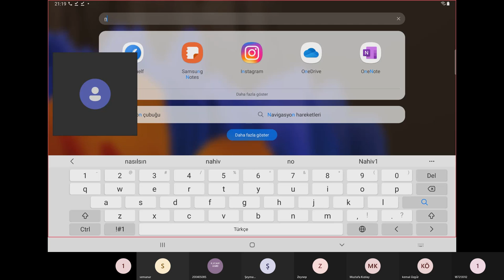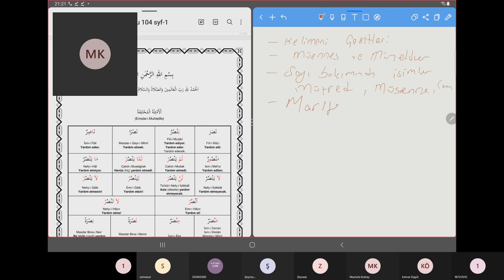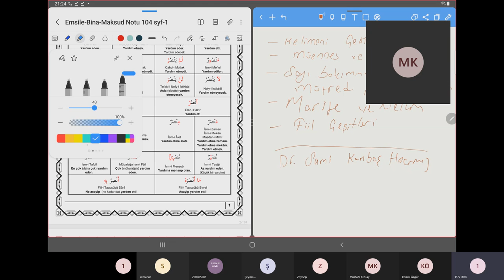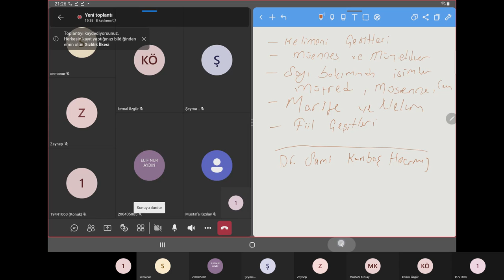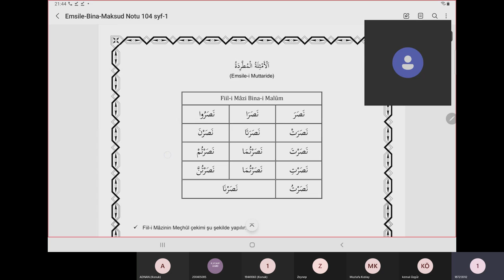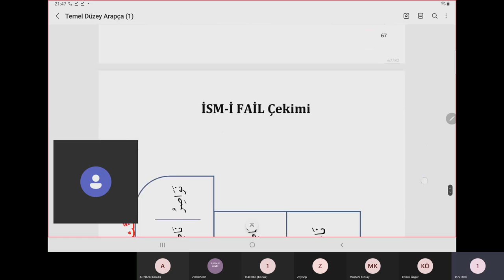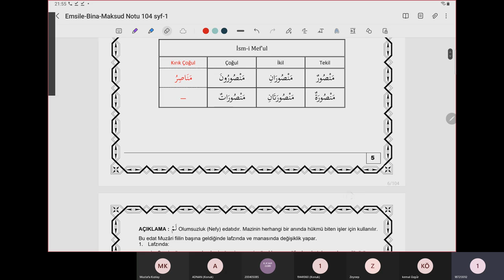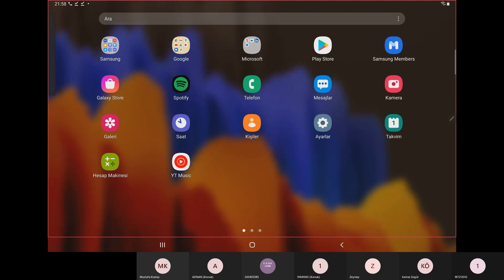4. ders İsmi Fail , İsmi Meful